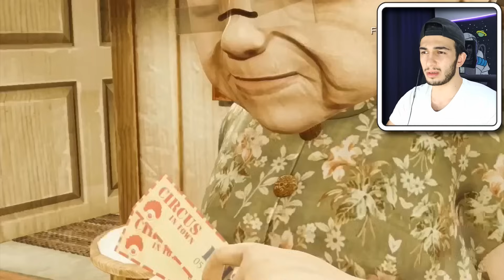EN ÜZÜCÜ AĞLATAN ANİMASYONLAR !!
Merhabalar ben Mert Gültaş, bu video da en üzücü ağlatan duygusal animasyonlar ı izle dik, gerçekten çok üzücü animasyon çizgi film lere tepki react verdik, şaşırtıcı ilginç komik ve eğlece li bir video oldu. İyi seyirler.